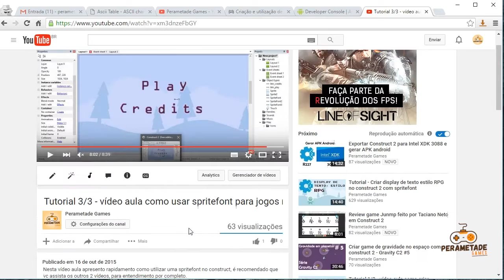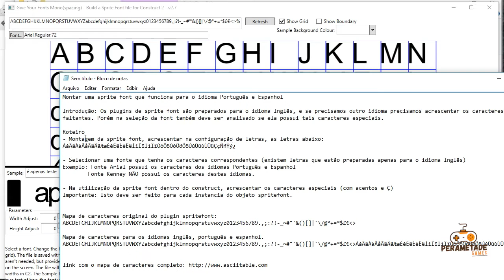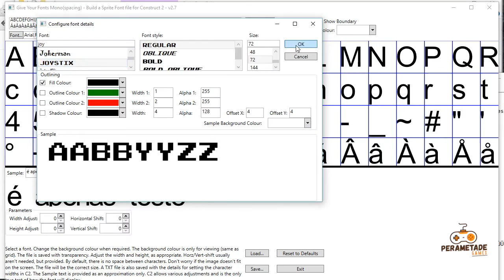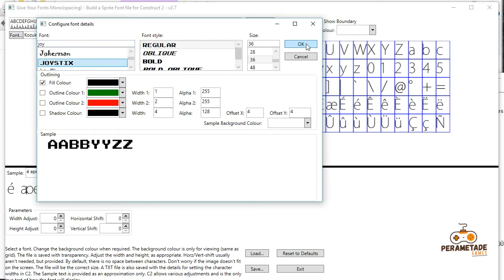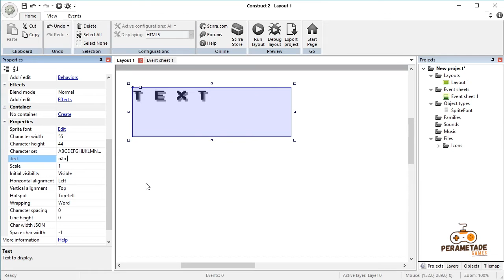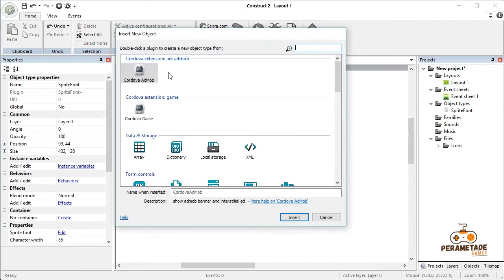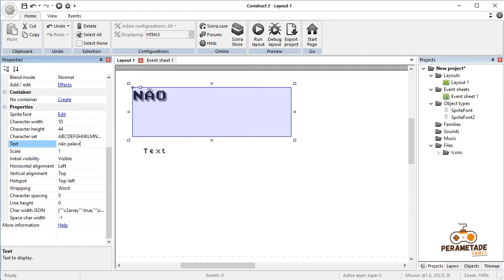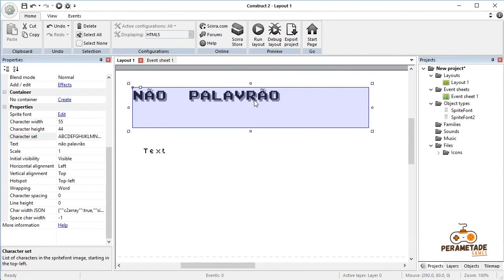Sprite font com acentos para Português e Espanhol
Tutorial sobre criação de sprite font com acentos para que funcione para os idiomas Português e Espanhol, e utilização no construct2

Introdução: Os plugins de sprite font são preparados para o idioma Inglês, e se precisamos outro idioma precisamos acrescentar os caracteres faltantes. Porém na seleção da font também deve ser analisado se ela possui tais caracteres especiais.

Roteiro
(utilizaremos o programa Sprite Font Generator)
- Montagem da sprite font, acrescentar na configuração de letras, as letras abaixo:
ÁáÂâÀàÅåÃãÄäÆæÉéÊêÈèËëÍíÎîÌìÏïÓóÔôÒòÕõÖöÚúÛûùÙÜüÇçÑñÝý¿

- Selecionar uma fonte que tenha os caracteres correspondentes (existem letras que estão preparadas apenas para o idioma Inglês)
Exemplo:
Fonte Arial possui os caracteres dos idiomas Português e Espanhol
Fonte Kenney NÃO possui os caracteres destes idiomas.

- Na utilização da sprite font dentro do construct, acrescentar os caracteres especiais (com acentos e Ç)
Importante: Isto deve ser feito para cada instancia do objeto spritefont.

Link para download do programa Sprite Font Generator 2

Maciel